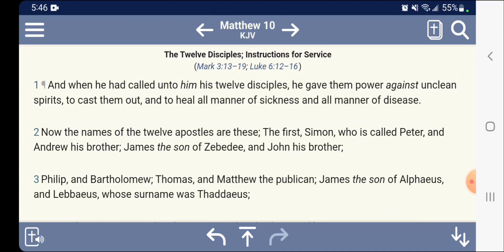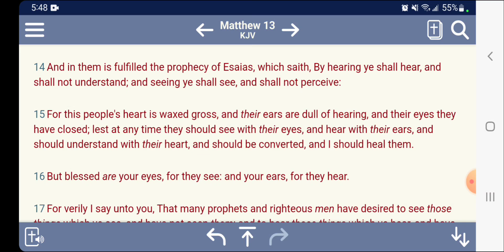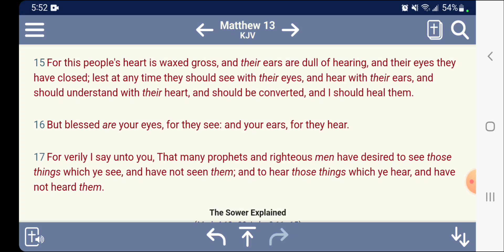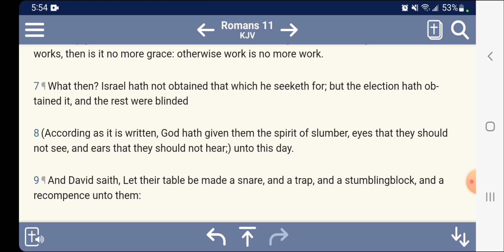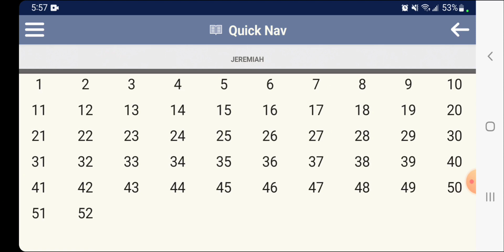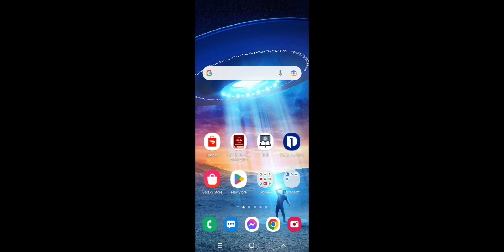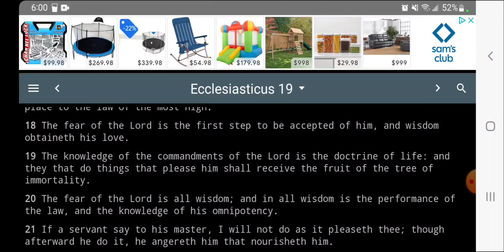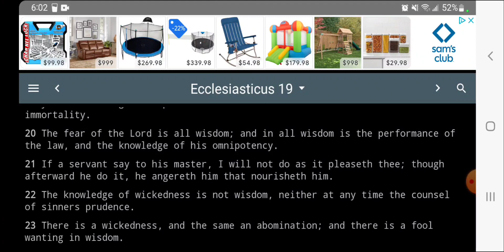Damn, People Out Here Really Don't Know!!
Apostle Tahar

Apostle Gabar

Apostle Arayamlab

Apostle Rachaa

12 Tribes Of Israel

Judah- Negroes
Benjamin- West Indians
Levi- Haitians
Simeon- Dominicans
Manasseh- Cubans
Issachar- Mexicans